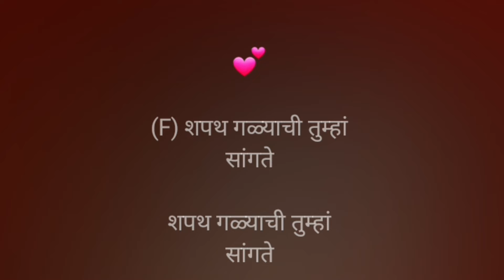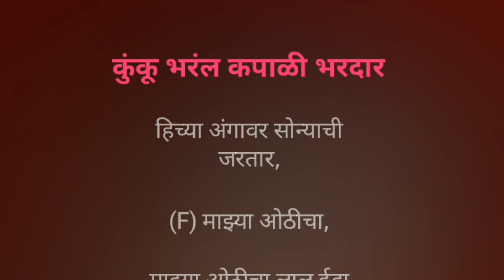Lal Paithani Rang | Karaoke Track | लाल पैठणी रंग | Asha Bhosale | एक होता विदूषक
लाल पैठणी रंग...

Karaoke Track

गायिका :- आशा भोसले, चंद्रकांत काळे

चित्रपट :- एक होता विदूषक

गीतकार :- ना. धों. महानोर

संगीतकार :- आनंद मोडक

Song Lyrics :-

लाल पैठणी रंग माझ्या चोळीला

तुमी यावं सजण रंग होळीला

उगा मस्करी करीन कशाला

तुमच्यासाठी सजला बंगला

तुमच्यासाठी सजला बंगला

अशी नार झुबेदार हिचा कोण भरतार

हिरव्या चुड्याचा मनगटी झंकार

घट्ट नेसून हिंडते नौवार

गोर्‍या पायात

गोर्‍या पायात पैंजण रुमझुमला

शपथ गळ्याची तुम्हा सांगते

सारा शिणगार घेऊन बसते

रूप हीचं रूपखनी नाही हळू पाही कुणी

कुंकू भरलं कपाळी भरदार

हिच्या अंगावर सोन्याची जरतार

माझ्या ओठीचा

माझ्या ओठीचा लाल इडा देते तुम्हाला

~`ꪜⱤᏰ ~.ᵗʳᵃᶜᵏˢ ~

Declaration :-

All credits and the rights reserved by :- Anand Modak, N D Mahanor, Asha Bhosale, Chandrakant Kale and the Owners and the Creators.